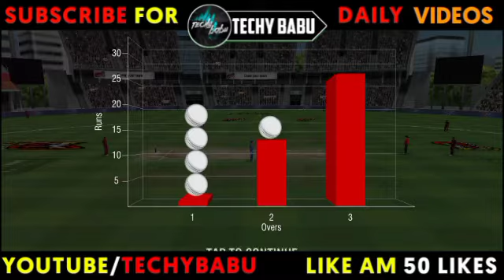Wcc2 2.9.9 Batting Tricks⚡666666 In Over||Hard Hitting🥰Batting Tips🔥|| Wcc2 New VERSION🎉Tips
For 666666 Batting Tips And Tricks Watch Stap By Stap Full Video 🥰